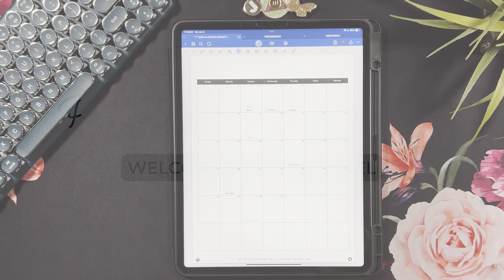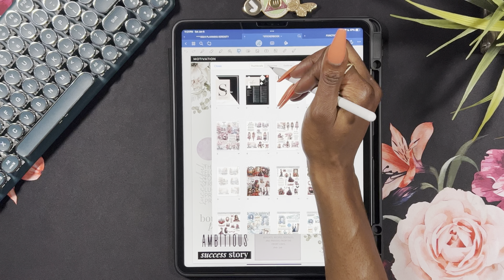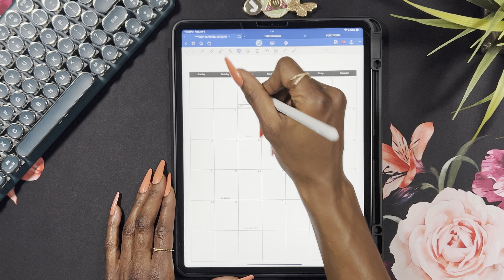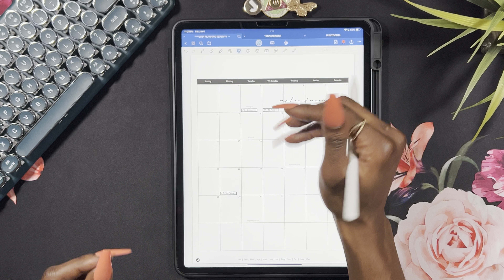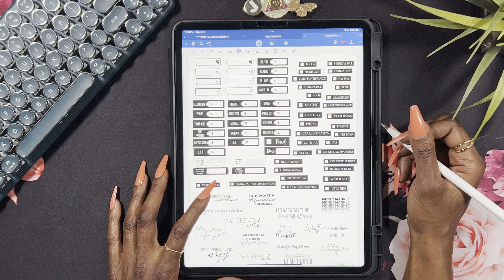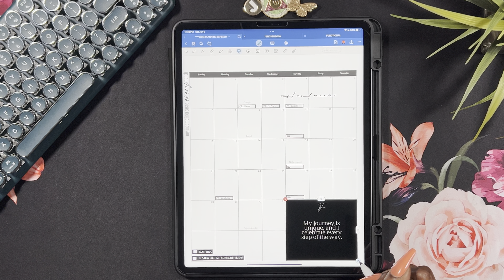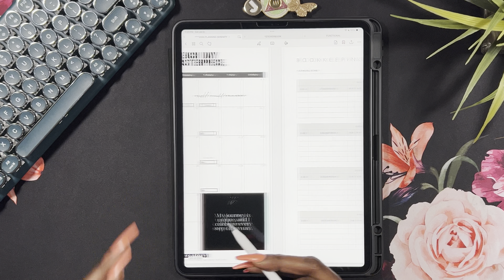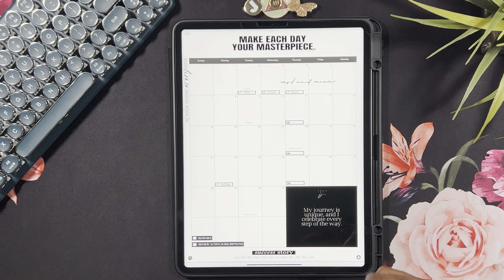DIGITAL PLAN WITH ME | HELLO GORGEOUS VOL. 3 | 2024 BUSINESS BUDGET PLANNER SETUP | JANUARY MONTHLY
Reminder: Adjust your settings to watch in HD❕

*DIGITAL STICKERS*
Etsy - LoveJenell
Etsy - KaeDigitalDesign

Jess

*DAILY ESSENTIALS*
📱Digital Planner: Hello Gorgeous Vol. 3 | LUXBOOK
App: Goodnotes 6
iPad: 12.9 inch | 5th Generation
2nd Gen Apple Pencil Tips

*DIGITAL*
2nd Gen Apple Pencil Tips

*BUDGETING*
A7 MOTERM Daily Cash Wallet
Gold/Pink Walet Keychain